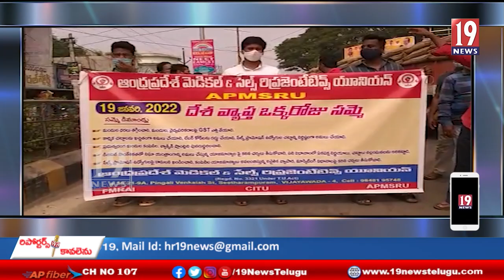మందుల ధరలు తగ్గించి ప్రజారోగ్యం కాపాడాలని మెడికల్ సేల్స్ రిప్రజంటే టివ్స్‌ డిమాండ్